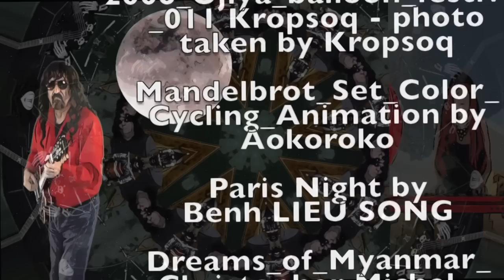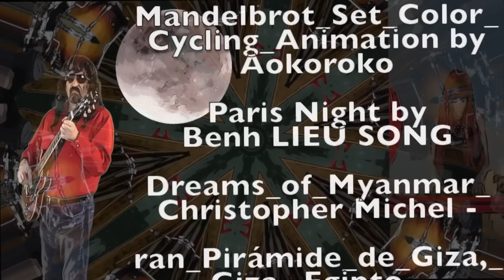Red Balloon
To celebrate the New Year we will have a fun song re-mix and total video re-edit of our song 'Red Balloon.'  Coming up boney bois and girls!